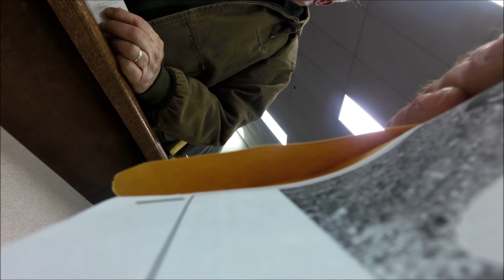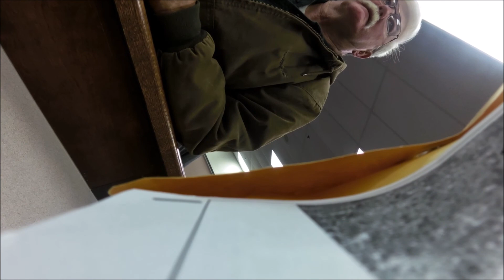Full county commission meeting 3-21-2016....from my perspective. Warren County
Full county commission meeting 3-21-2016. from my perspective. Name change to animal control, adding public comment, removal of chairman of Health and Welfare.